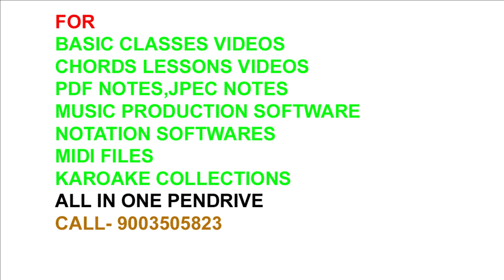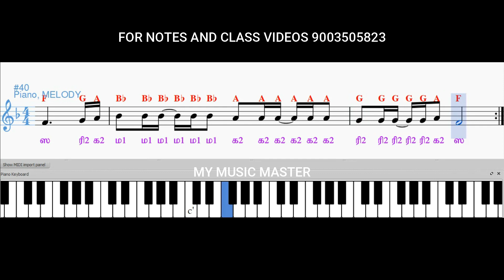ORU PENNAI PAARTHU/CLASSICAL AND WESTERN NOTES/MY MUSIC MASTER